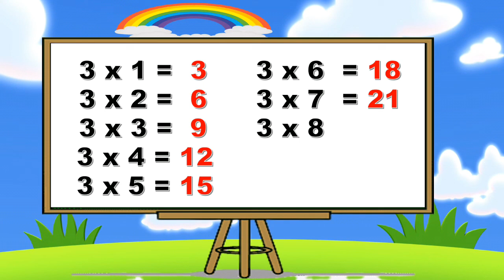Multiplication Table of 3 | 3 ka table | Math table | 2 aur 3 ka pahada | Tricks of Table